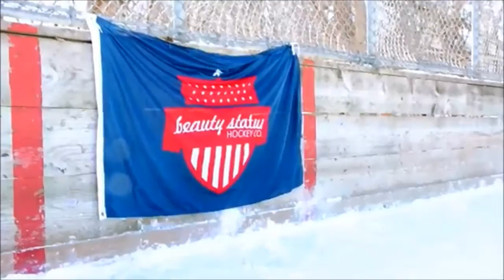Highlights Grand Rapids at Duluth East 1/12/17